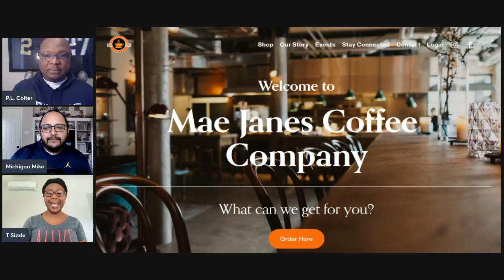Are the Cowboys in trouble? The Extra Point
Will LSU or USC crack the top 4?
Deion to the SEC?
Hang in there or have a seat - NFL Playoffs edition
Cowboys vs Vikings
T Sizzles top 5 Thanksgiving dishes